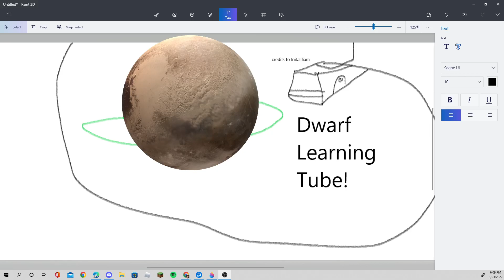- Not available video Okay Thanks Heres Profile Picture Okay Thanks